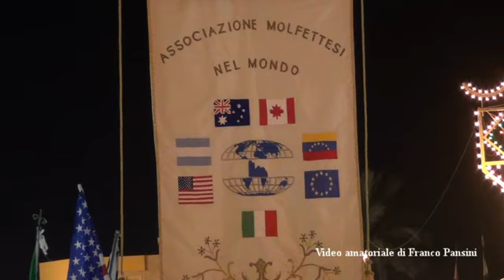MOLFETTA 2013 FESTA DELLA MADONNA DEI MARTIRI